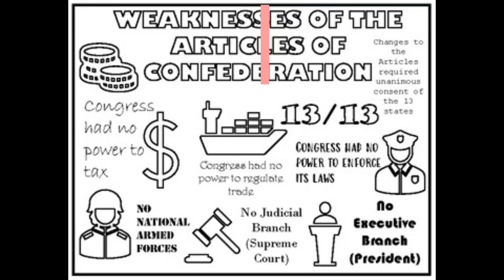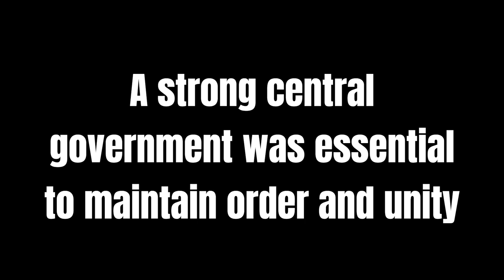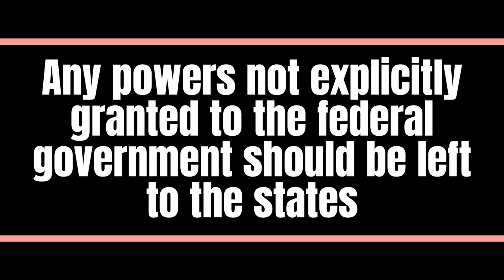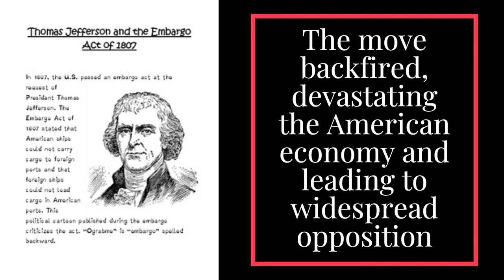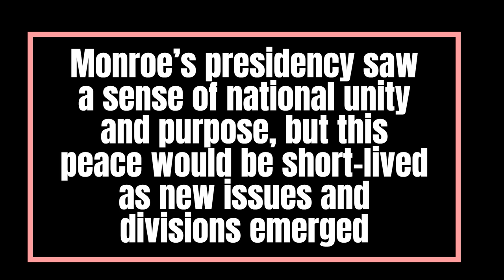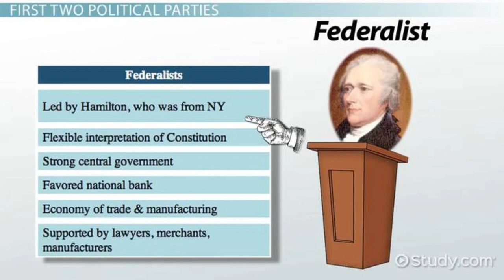The Birth of American Politics: Federalists vs Democratic Republicans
In this episode of Lazy Learners, we explore the fascinating origins of American political factions in the early days of the republic. Join us as we delve into the clash between the Federalists and the Democratic-Republicans, two groups that shaped the political landscape of the United States from the 1780s to the 1820s.

Discover how Alexander Hamilton and his Federalist allies advocated for a strong central government, a national bank, and closer ties with Britain. Meanwhile, Thomas Jefferson and the Democratic-Republicans championed states' rights, an agrarian society, and support for the French Revolution.

Learn about key events like the contentious election of 1800, the Alien and Sedition Acts, and the Louisiana Purchase, all of which played critical roles in defining the nation’s political identity.

Through captivating stories and historical insights, we'll uncover how these early factions laid the foundation for America's enduring two-party system. Don't miss this deep dive into the birth of American politics!